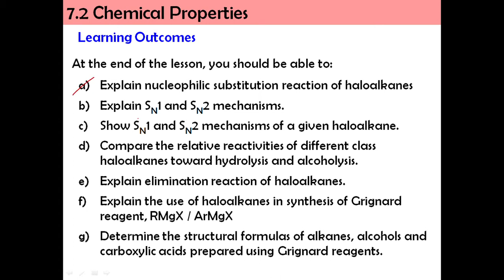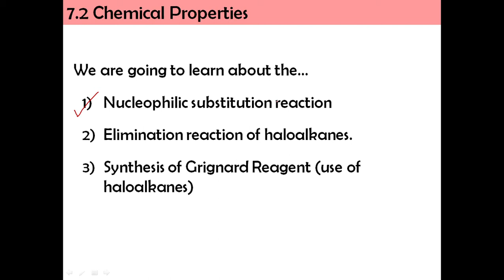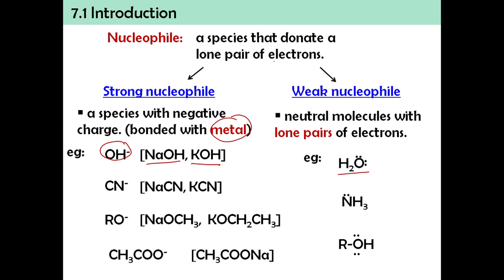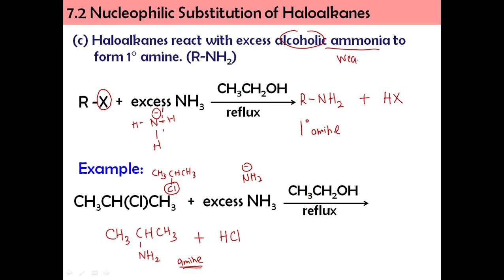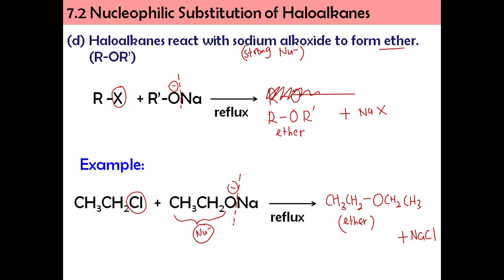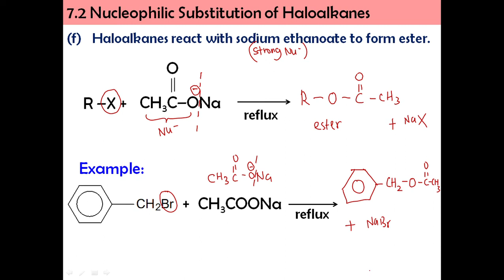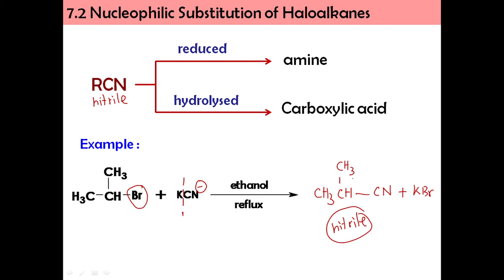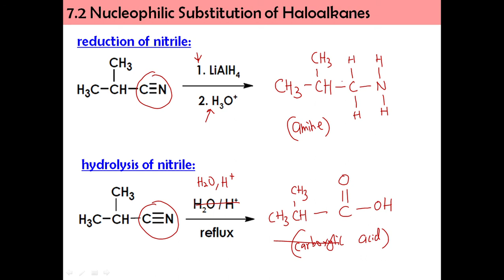7.2 Nucleophilic Substitution Reaction